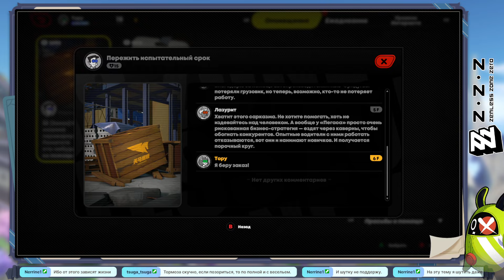📼 Zenless Zone Zero ➥ Прохождение на русском ➥ 1.0 ➥ #13 - Ужасы на Шестой улице.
✅Стримы каждый день на твиче ^_^

▶Характеристики PC◀
Материнская плата: ASRock Z270 Extreme4
Процессор: i7-7700 3,60-4,20 GHz
Видеокарта: Gigabyte GeForce GTX 1060 Xtreme Gaming 6GB
Оперативная память: Kingston HyperX Fury 16GB DDR4 2800 МГц
Монитор: LG 29’  2560x1080